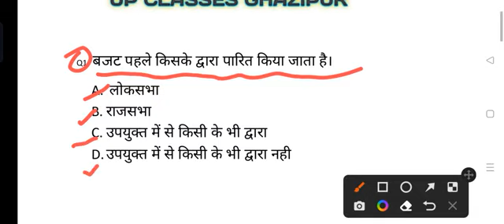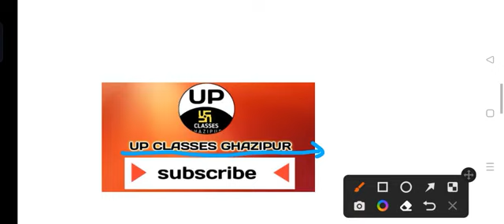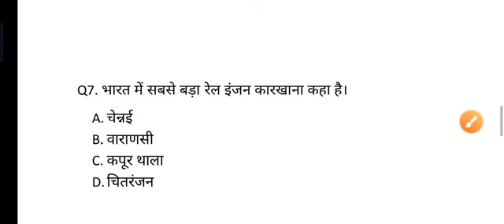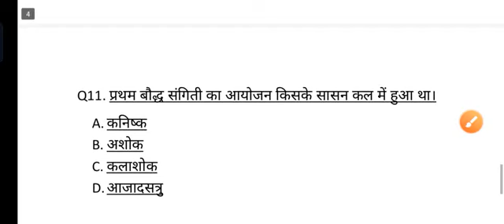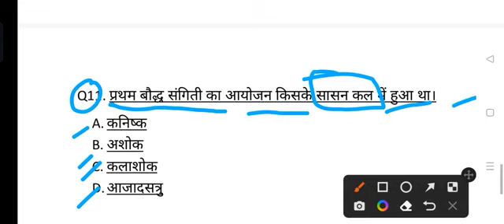Delhi police head constable ministerial 2022/online classes/previous year paper set/most questions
२०२२
Delhi police paper set २०२०
Delhi police syllabus 2022
Delhi republic day
Delhi police 🚓🚨 me kya kya aata hai
Delhi police me kya aa ta hai

GK GS question paper SSC exam
 new Delhi police paper set 2022
Delhi police he'd canstebal paper set
 UP classes Ghazipur
UP CLASSES GHAZIPUR

 UP classes Ghazipur
UP CLASSES GHAZIPUR

 UP classes Ghazipur
UP CLASSES GHAZIPUR

 UP classes Ghazipur
UP CLASSES GHAZIPUR

delhi police he'd canstebal|previewclasses Ghazipur|RAJ KARTIK| year paper |DELHI POLICE HCM

video |Delhi police 🚨🚓 head constable ministerial//2022online classes//previous year paper 2021ka

delhi police he'd canstebal|preview year paper |DELHI POLICE HCM|up classes Ghazipur|RAJ KARTIK|

 UP classes Ghazipur
UP CLASSES GHAZIPUR

 UP classes Ghazipur
UP CLASSES GHAZIPUR

 UP classes Ghazipur
UP